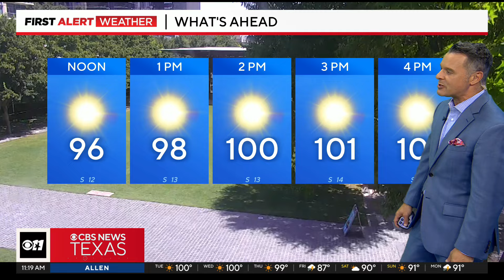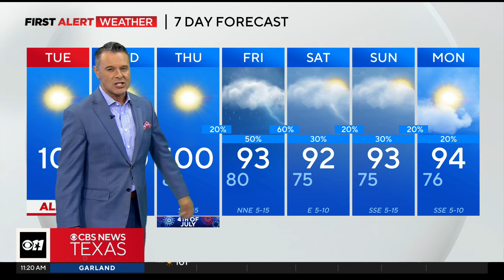Storms could return to North Texas this weekend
The heat dome in place over much of the southern U.S. will start to break down later this week, bringing a cold front to North Texas Thursday night.